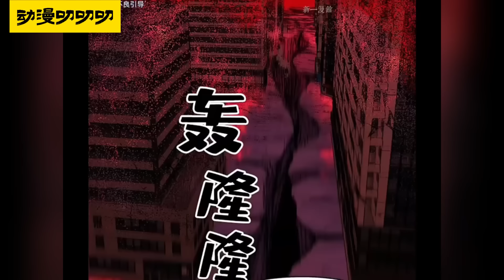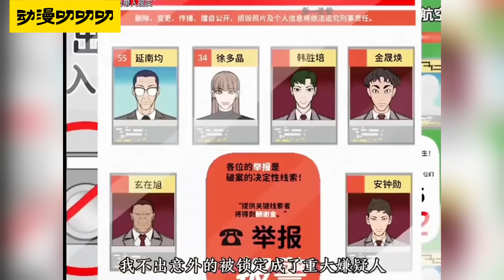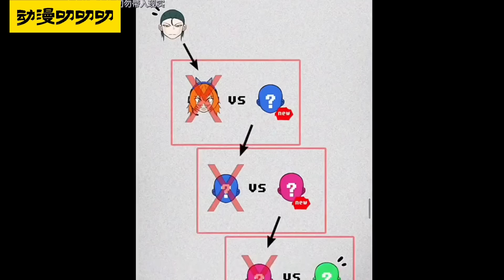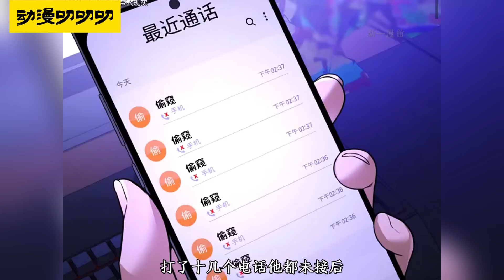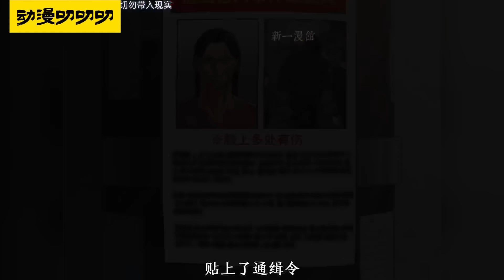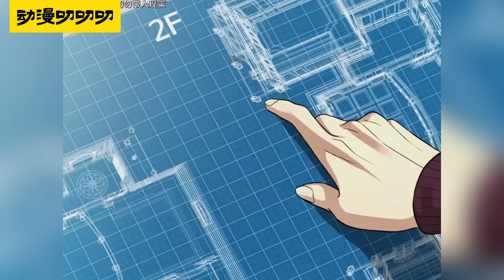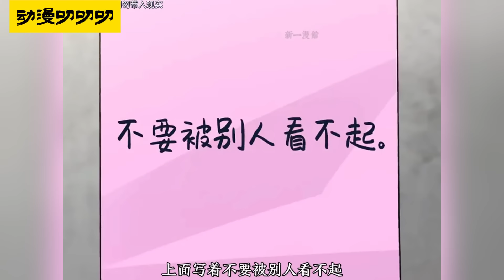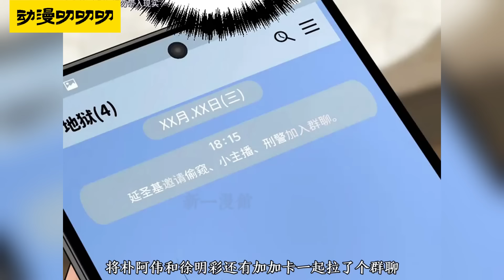叨叨韩漫 💖💖《地狱创造者》第1-33集 | 少年与恶魔携手创造地狱！可谁知突然开启了一场死亡游戏——想要生存，就让Ta下地狱吧！